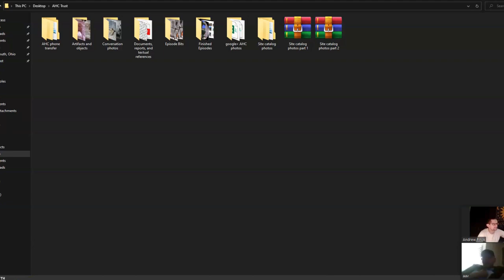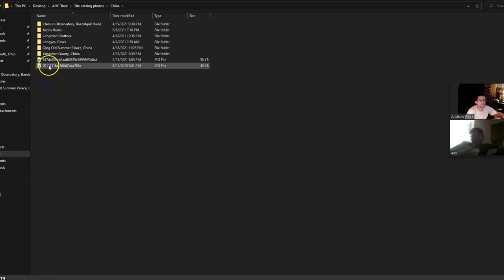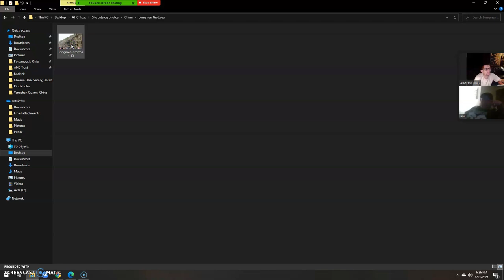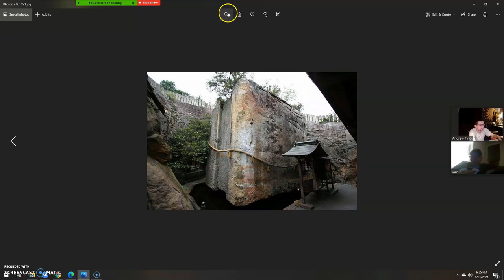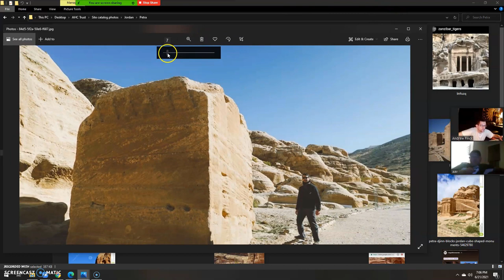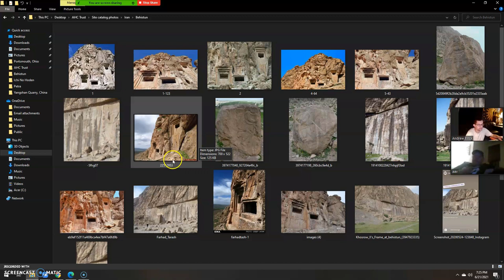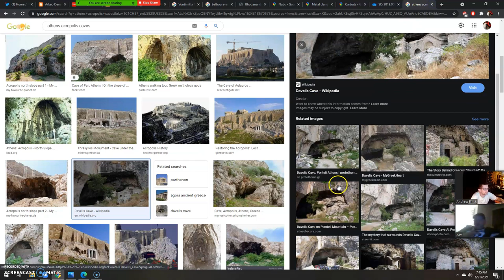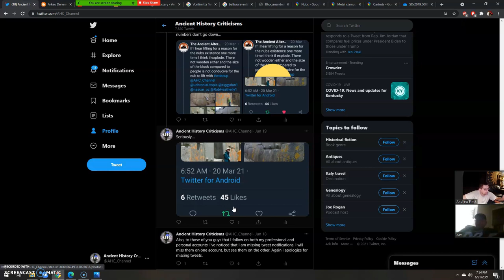East to West with AAV; Evidence of Global Advanced Mining?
A free-form discussion about re-occurring themes at ancient rock-cut sites, starting in Japan and working our way west.